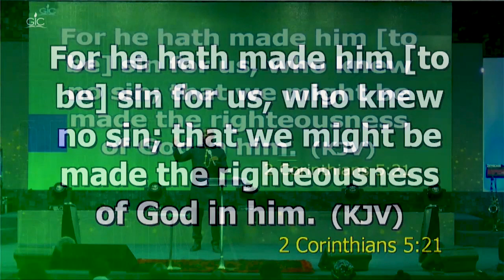UPDATE! 🥺🙏 THIS IS WHY MERCY TRIUMPHS OVER JUDGEMENT | PASTOR GEORGE IZUNWA georgeizunwa # mercy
Pastor George Izunwa is the presiding bishop of Gateway International Church, a church where people genuinely encounter God and where he has been comissioned to teach God's people strength!

►Video original and produced exclusively by King Fortune Wobidi Inspirational Network

King Fortune Wobidi Inspirational Network is a platform dedicated to creating authentic gospel motivational videos, meticulously crafted by our in-house team of gospel creatives. The channel is dedicated to producing authentic gospel motivational videos featuring our talented team of in-house speakers. These videos are carefully scripted and narrated, ensuring originality and inspiration. We also collaborate with your favorite speakers, employing cinematic techniques to bring their speeches to life, adding value to our viewers' experience. Our team of skilled editors then transforms the content into original edits, creating a truly cinematic experience that enhances your motivation.
To easily get messages shared on this page, search for these:
joshua selman
joshua selman message
koinonia abuja
Commanding total victory with Apostle Joshua Selman
The wonder-working God Apostle Selman
When God starts isolating you Apostle Joshua Selman
Signs God is at work in your life Apostle Joshua Selman
7 ways the Holy Spirit can transform your life today Apostle Joshua Selman
Testimony of the hands of God at work UK Apostolic Conference "The Sound of Revival"
Ya kare Apostle Joshua Selman
Koinonia UK Conference | Yesu Ya Che Ya Kare | Apostle Joshua Selman X Pastor Nathaniel Bassey
Yeshua
Uk conference joshua Selman
kaestrings songs
apostlejoshua selman worship songs

gateway international church live
gateway international church lighthouse

pastor selman joshua messages
pastor chris live
pastor chris
pastor remote comedy
pastor chris oyakhilome
pastor john anosike

why mercy triumphs over judgement
how to show compassion
God's mercy
understanding the mercy of God
How God shows mercy
How to be merciful
Cristian sermons 2023
christian house
church gist
1soaking channel
thegodlifeblog
the godlife blog
salvation hub
dunamis hub